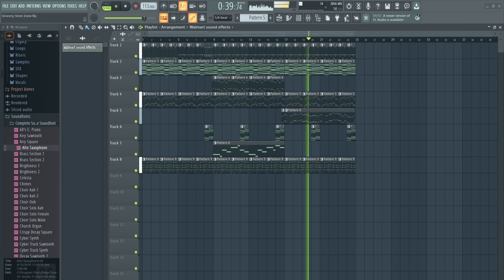simple idea that I might flesh out later idk